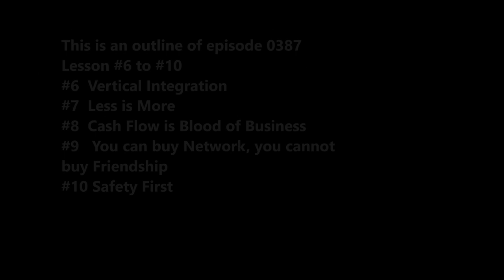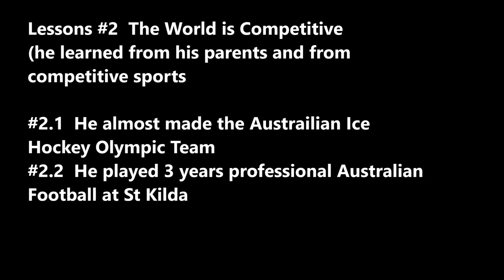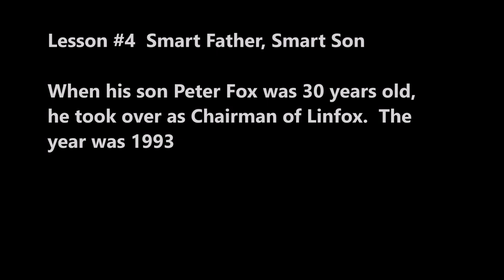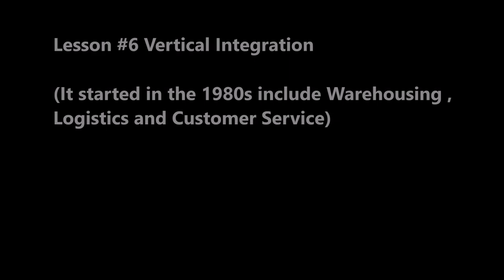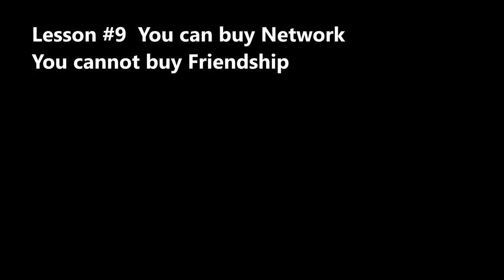SecretSelfmadeBillionaires0387 Lindsay Fox from HighSchool Dropout Truck King 10 Lessons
Lindsay Fox 10 Lessons: How to start a business with lying, hustle & charm, the world is competitive, Smart Father, Smart Son, Cashflow is the blood of business, vertical integration, where the opportunities lie, you can buy network you cannot buy friendship, safety first , People and Team to scale, Less is More